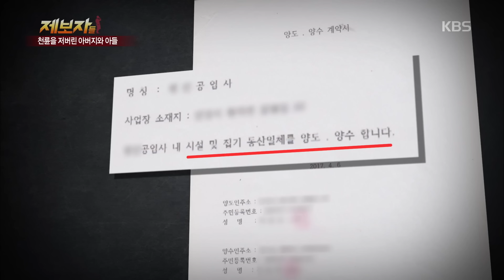제보자들 - 천륜지대사라는 가족간 문제가 잘 해결되길 20180903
제보자들 - 천륜지대사라는 가족간 문제가 잘 해결되길